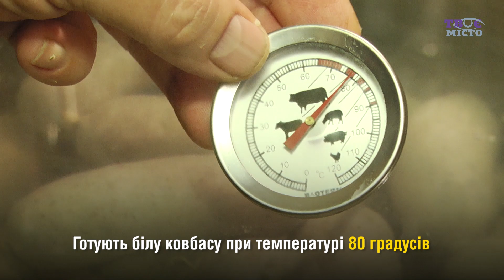Як приготувати до свят ковбасу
Президент львівського кулінарного клубу Костянтин Ковалишин відкриває секрети приготування білої ковбаси в домашніх умовах.